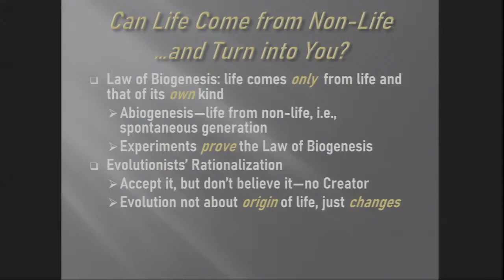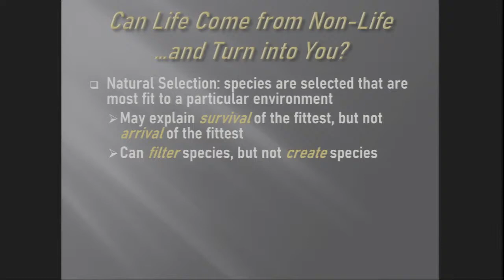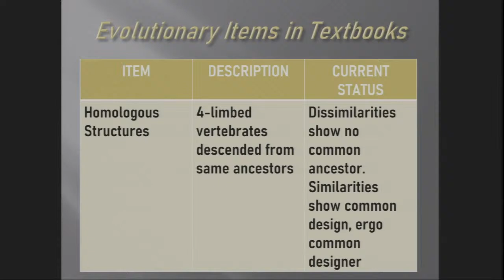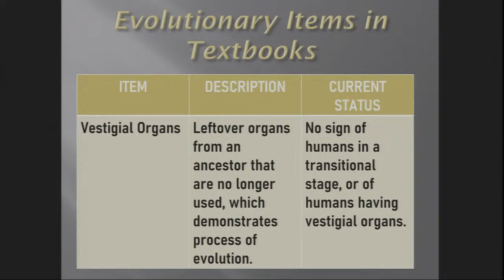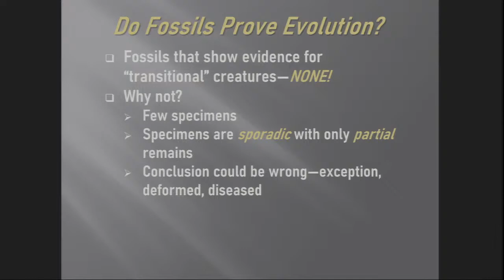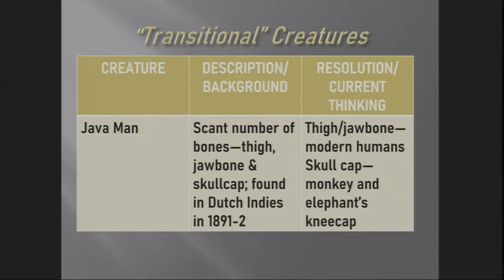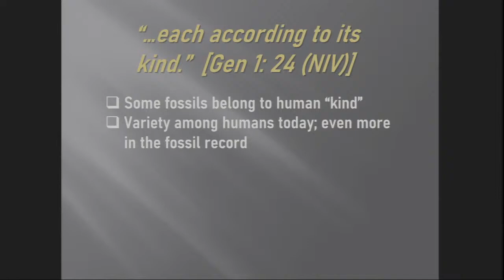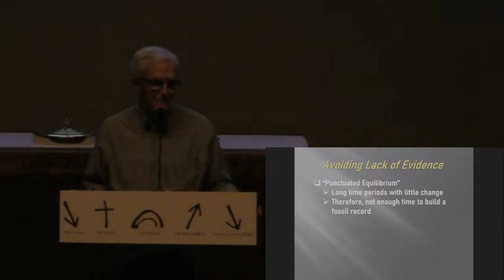HSV COC Wednesday Evening Service 05May2021